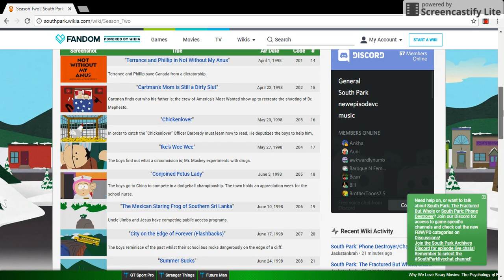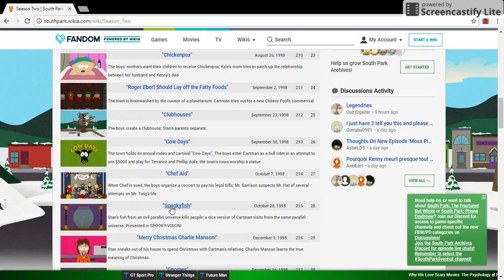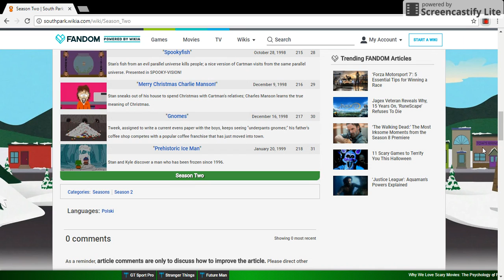South Park: Season 2 "Review"